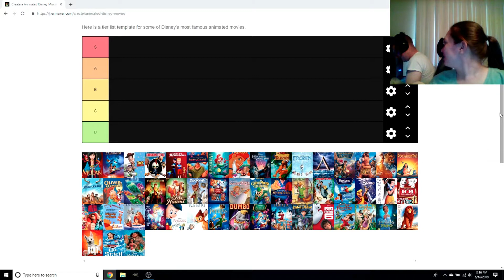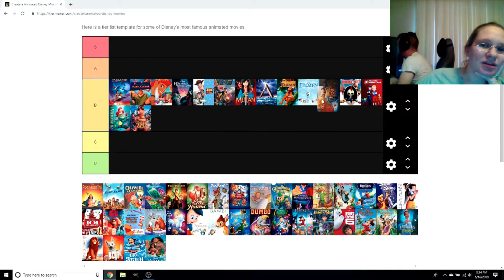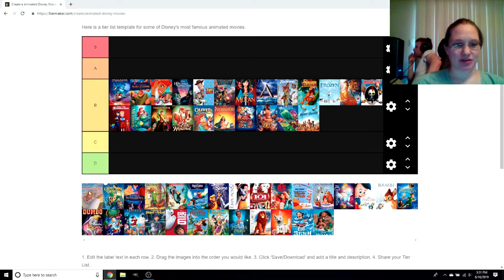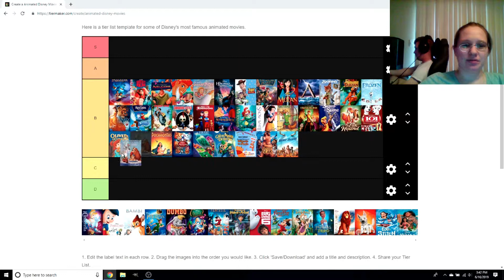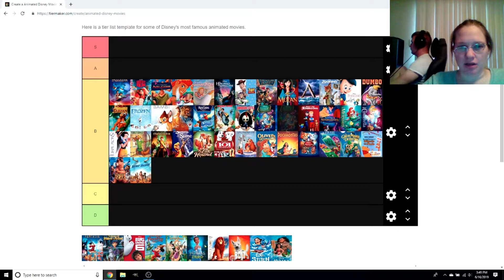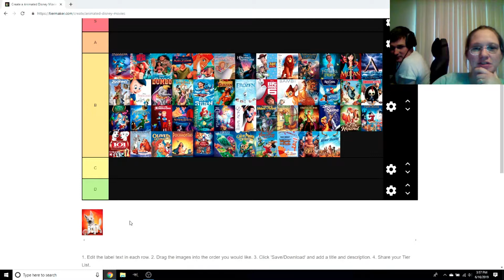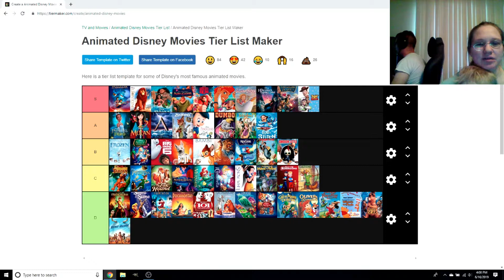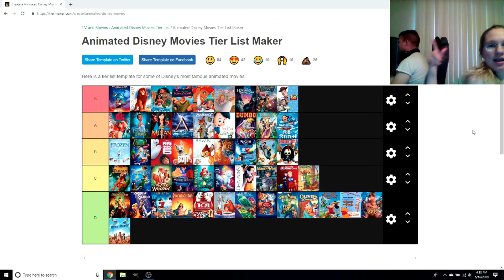Animated Disney Movie Tier list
Why is Toy Story the only Pixar movie on this list? And the only sequiles on this list are "Fantasia 2000" and "Rescuers Down Under"
I might make a video on why I don't hate Chicken Little.
maybe.